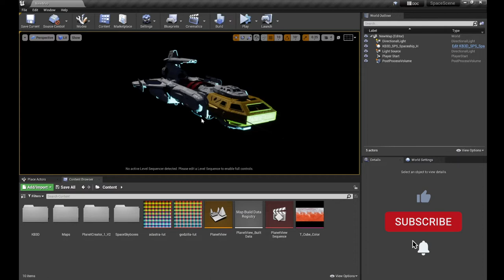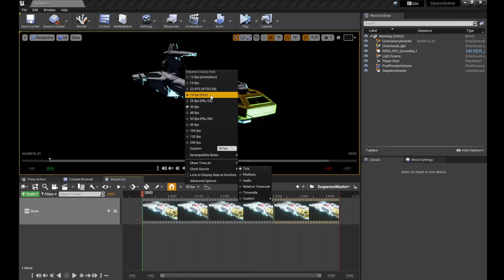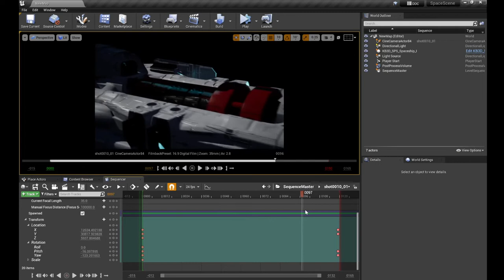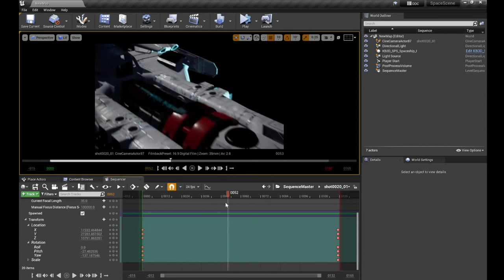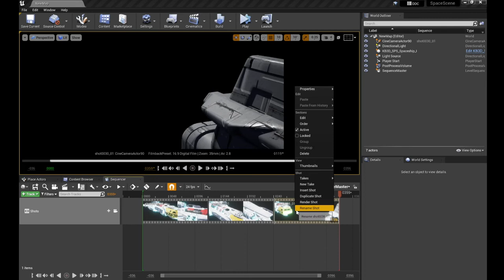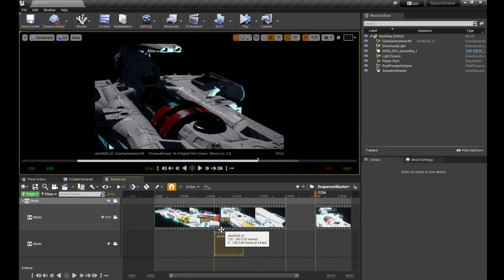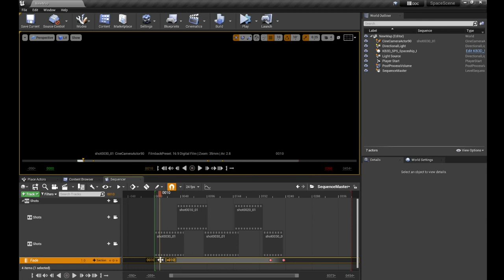UE Master Sequence Overview - Basic Video Editor Tools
This video shows the basics of Master Sequences in Unreal Engine and how to use them to save time when creating shots and editing them together into a longer video with fade in and out.